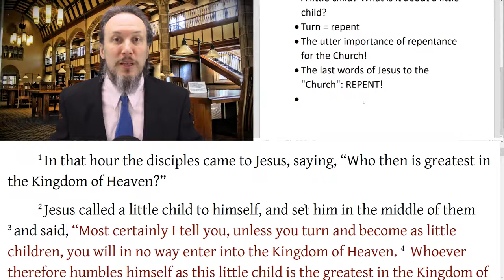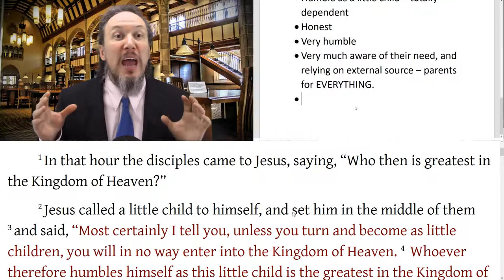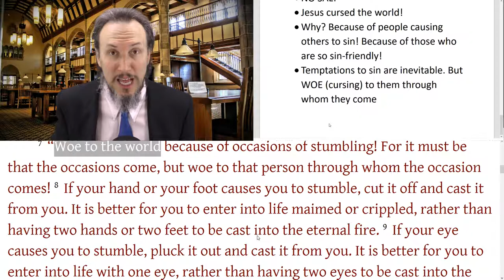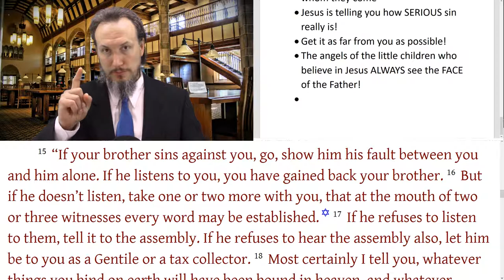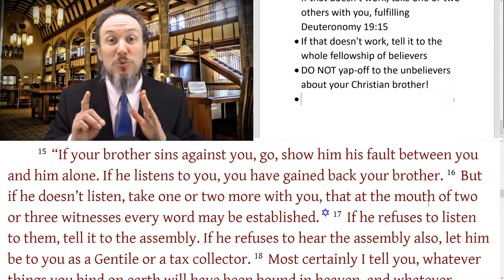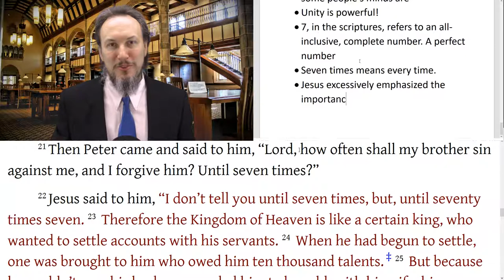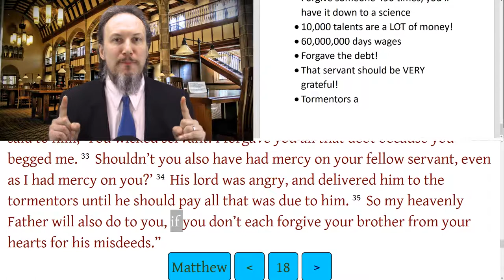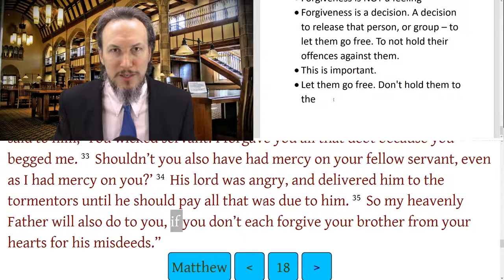Matthew 18 How to Be the Greatest in the Kingdom, That Which Causes Children to Sin, Lost Sheep